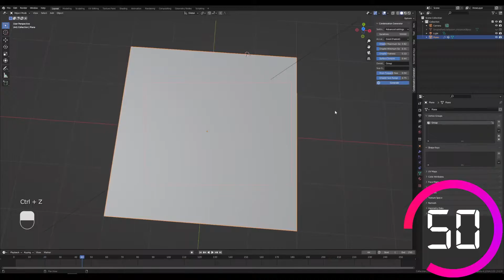Apply Condensation To Objects In Blender 60 Second Tutorial